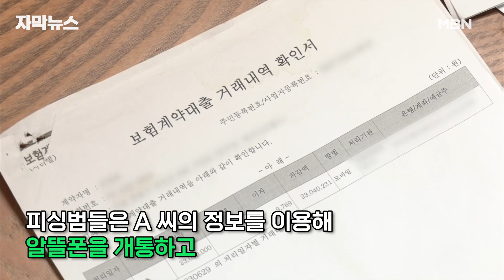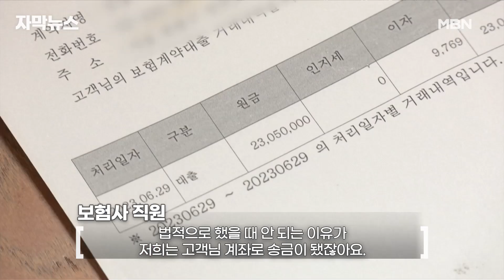[자막뉴스] ＂결혼식에 많이 와주세요!＂ '모바일 청첩장' 눌렀더니 4천만 원 증발? | 이슈픽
얼마 전 휴대전화를 통해 개인정보가 유출돼 은행 계좌이체 등 피해가 발생하고 있다는 사실을 집중 보도해드렸는데요.

은행뿐 아니라 보험약관대출도 피싱범의 범행대상이 되고 있습니다.

모르는 사람이 보낸 청첩장이나 택배 문자를 클릭해서는 안되겠습니다.